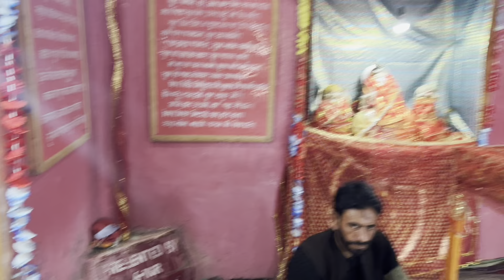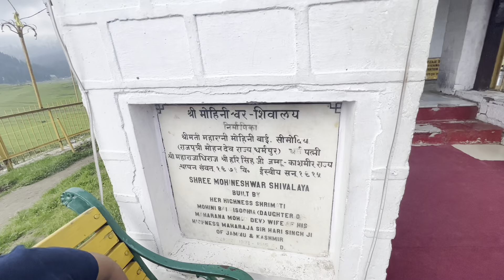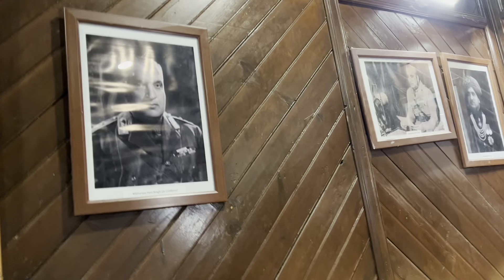maharaja Hari singh palace Gulmarg kashmirtrip indian life in Ghana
Hello dosto, Mera naam Menaxi Saurabh Sharma hai. Kahaniyan, kavitaye likhna aur sunana meri hobby hai. Videos banana aur apni stories share karna mujhe bahut pasand h.

Aap mujhe Facebook & Instagram par bhi follow kar sakte hai.